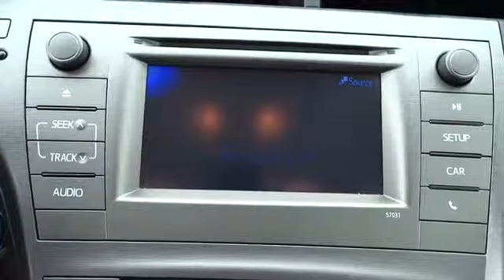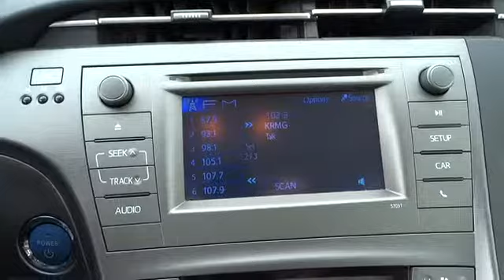2013 Toyota Prius Tulsa, Broken Arrow, Owasso, Bixby, Green Country, OK 6225X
2013 Toyota Prius  - Stock#: 6225X - VIN#: JTDKN3DU5D1694659

Ferguson Superstore
1601 N Elm Place